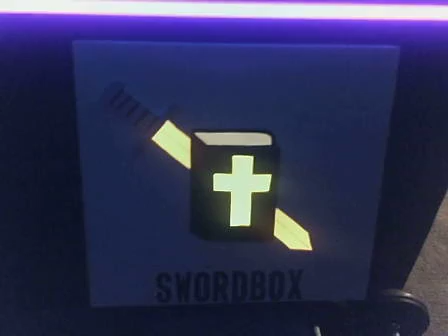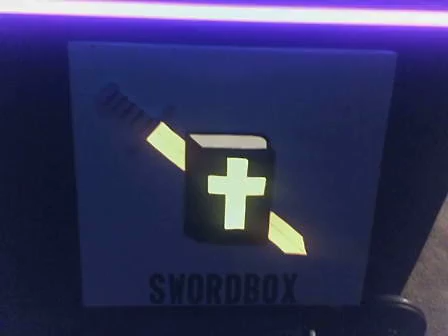swordbox ministries- how big is your God?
1-26-10-swordbox#76-how big is your God?
"Behold, I will do a new thing. Now it shall spring forth; shall you not know it? I will even make a road in the wilderness and rivers in the desert." Isiah 43:19